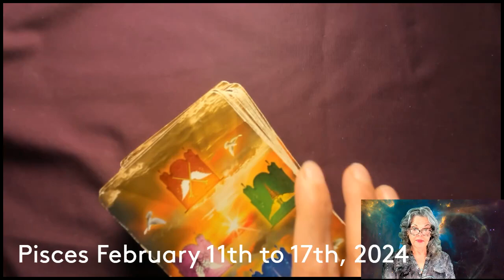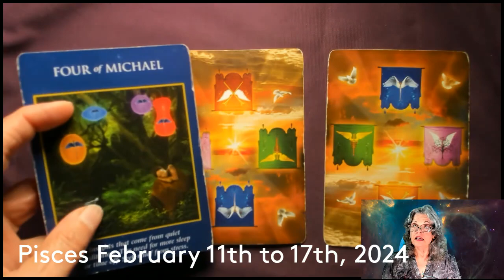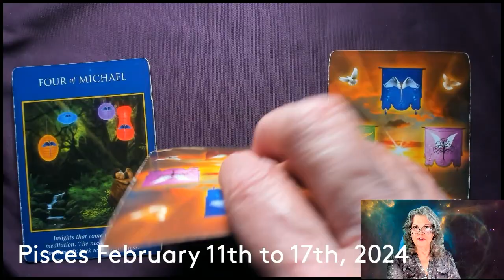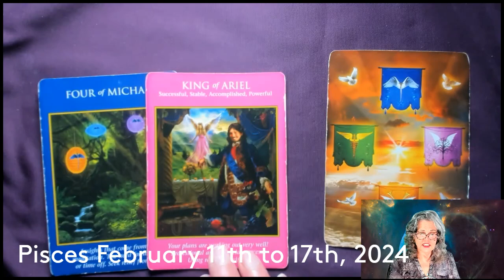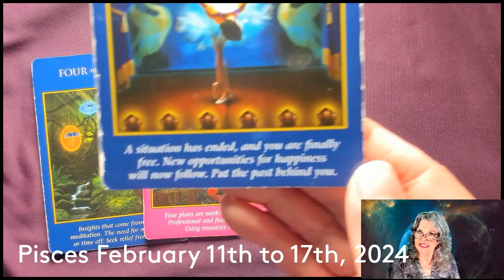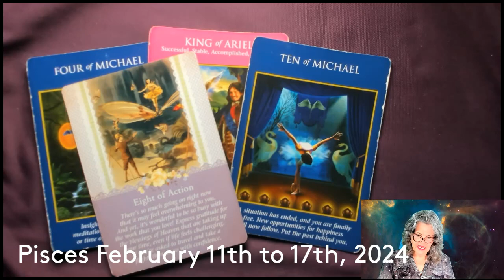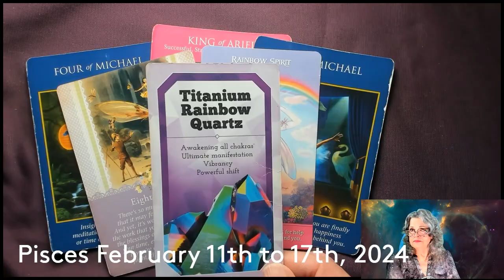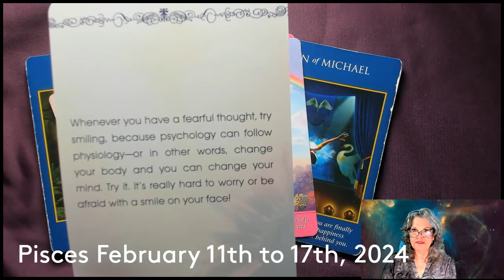Pisces February 11th to 17th, 2024 Embrace The Changes! YOU Have The Power!